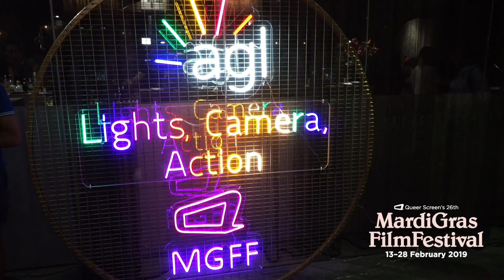Mardi Gras Film Festival 2019 | Opening Night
MGFF19 kicked off last night at Event Cinemas George St! The SOLD OUT screening of Giant Little Ones made for a fabulous evening to Embrace Your Story! Re-live the action and BOOK NOW to make sure you don't miss out on fast selling tix.

Thanks to our partners Jaguar, AGL and American Express.

Queer Screen is a non profit organisation that produces Queer Screen's Mardi Gras Film Festival and Queer Screen Film Festival.